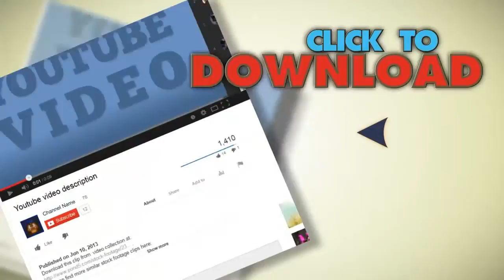Energy Saving Light Bulb. Stock Footage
You have watched Energy Saving Light Bulb. Stock Footage"